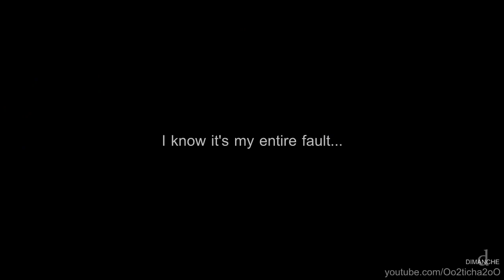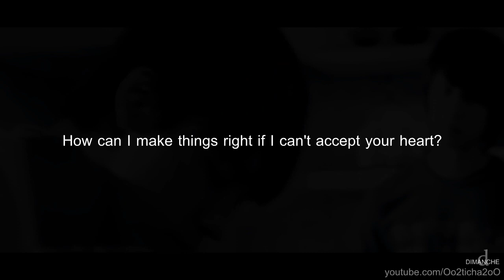Between right and wrong. 2/3 (EunHae)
---Watch in HD. Just for fun.---
Dedicated to aLiCooLJoJoJoSuJu (my favorite eunhae yt channel. you know you're my idol, girl :D) and rosenana707 (my inspirational editor)

It's done! IT IS DONE. And because I'm evil I'll let you wait for a new part once again xD I just couldnt make things right that easily... Hyukie made a big mistake and he's in denial... And I didnt wanted to make you wait any longer so I just ended it in here and shared it :D
Please enjoy and await for the 3th and last part!

Couple: Eunhyuk and Donghae (Super Junior)

---SIDENOTE---
I dont like watermarks, I think they're ugly. But since some people insist in reupload my videos and desrespect my channel and hardwok, I have no choice.